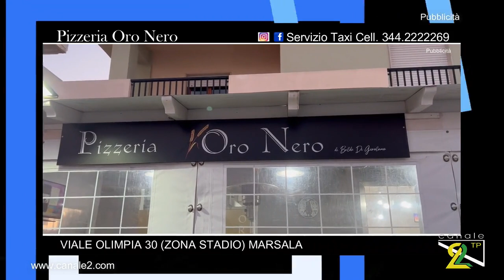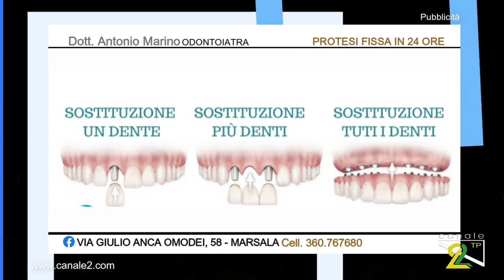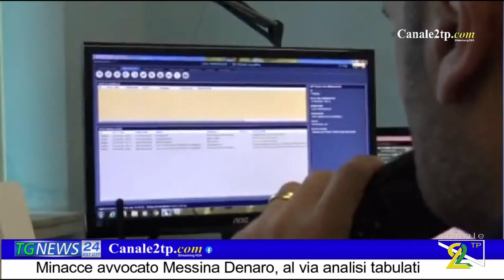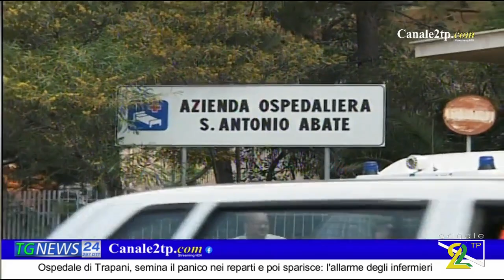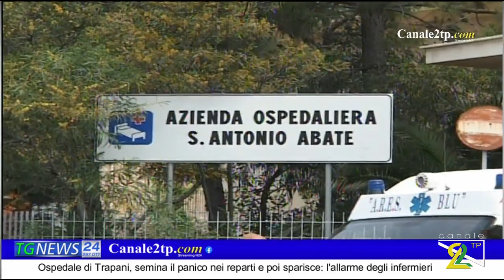TG NEWS 14 MARZO 2023 Siamo LIVE sul sito canale2 com, lascia un like nelle nostre pagine social